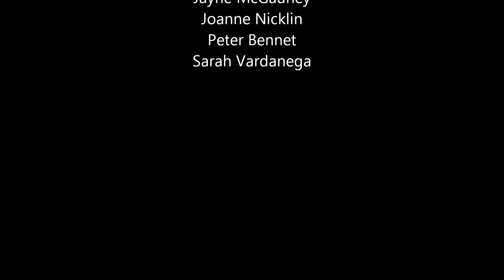cab2448 pearson jays and walkers July 28, 2012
Interviews with runners